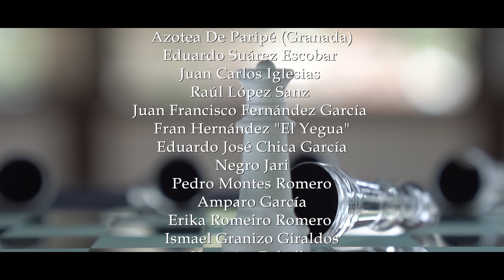HAZE - La Reina ft LA CEBOLLA (Prod. by YOSEIK)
Música
HAZE - @oficial_haze
LA CEBOLLA  - @la_cebollaa
YOSEIK - @yoseikomusic

La colaboración de LA CEBOLLA es cortesía de NEGRO JARI (@negro_jari) y
DAGRAMA PRODUCCIONES (@dagramaproducciones).

AGRADECIENDO al Palacio de los Olvidados, de Granada, por el trato y el cariño dispensado. GRACIAS.

AGRADECIENDO a Azotea de Paripé, de Granada, por la profesionalidad y la atención en todo momento. GRACIAS.

AGRADECIENDO MUY ESPECIALMENTE la predisposición y total colaboración a Eduardo Suárez, Juan Carlos Iglesias, Raúl López y, por supuesto, a Álvaro y Guille de Outerspace.

Actores:
Zaira Romero @zairaromero_oficial
Juan José Ballesta @juanjoballestaactor
Larimar L. Arcos @larimarlarcos
Andrés Parra @andresparract
Jose the Barber @jose_the_barber_10

Álbum: CNC
Canción: “La Reina”
Colabora: La Cebolla
Letra: Haze
Arreglos musicales: Yoseik
Guitarra flamenca: Fran Cortés
Mezcla y máster musical: Felipe Yanzon
Vestuario: Secrets (Sanlúcar de Barrameda)

Intro (HAZE)
Hija de la calle. Mujer de El Chino. La Reina gobierna el negocio desde su trono. A la Reina le gustan los morados, los de quinientos.

I (HAZE)
Pasó una infancia complicada,
no le daba a la lengua,
era más bien callada.
Se le daba mejor
sumar y multiplicar.
Se crió en un orfanato
de la capital.
Sin el cariño
de papá y mamá;
llena de vacío;
alma ensangrentada.
Profundas cicatrices dejan marca.
La consorte del diablo,
la matriarca.
La Reina es la que manda.
Luce diamantes,
lleva un flow Rosalía.
Controla los puntos;
vigila las guarderías.
Y le lleva lo suyo
al jefe de la policía.
Desde chica se ha buscado
los “jurdeles”.
Desde que el príncipe salía
en los papeles.
Aunque no pertenezca
a la monarquía,
a la reina de la tana
se le rinde pleitesía.

Estribillo (LA CEBOLLA):
Mi madre es la calle.
Me busco el dinero para que no falte.
Siempre maquinando;
no quiero que falle.
Me lo busco sola,
no me fío de “nadie”.

II (HAZE)
El Chino está engolfado;
se la lía.
Siempre tomando, “ensirocao”,
se “relía”.
Ha coronado de blanca;
roneando desde que se levanta,
todo el día.
No confía,
es la reina de la tana.
Al que no pague
lo raja con la catana.
Parece musulmana.
Parece gitana.
Es andaluza
de sangre cristiana.
La Reina y el Chino tratan con la mejicana.
Cincuenta mil para el jefe de la aduana.
Conectados con la rusa y con la italiana.
Están investigados por la norteamericana.

Puente musical:
Lo que haga una mano,
la otra, que no lo vea.
Y si das tu palabra
la cumples sea como sea.
El honor y el respeto se ganan
en la pelea.
La boquita cerrada
y la verdad nunca
te la creas.